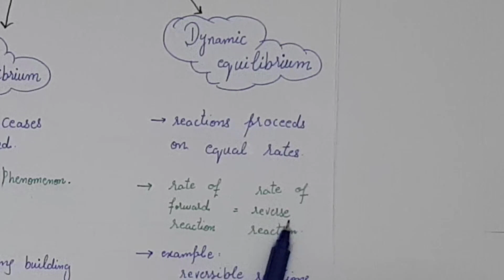Class 10 Chemistry Unit 9: THE EQUILIBRIUM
Class 10
Chemistry